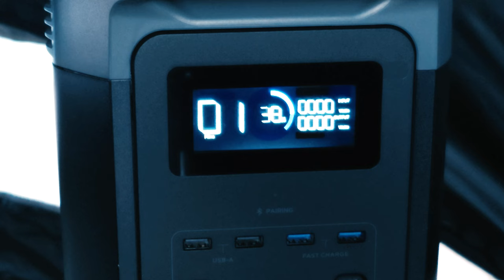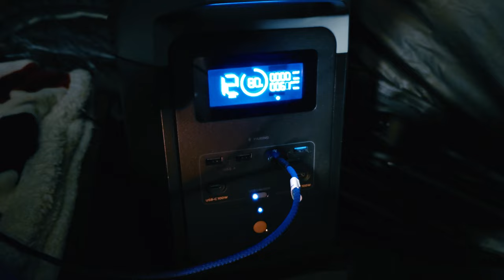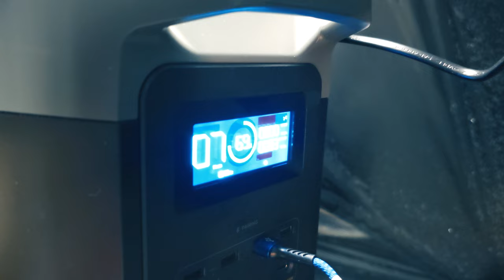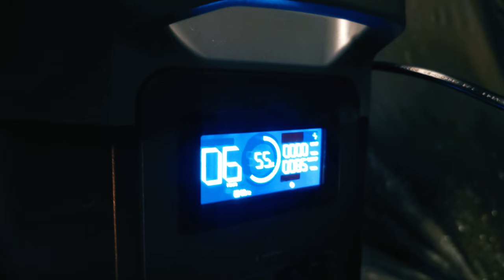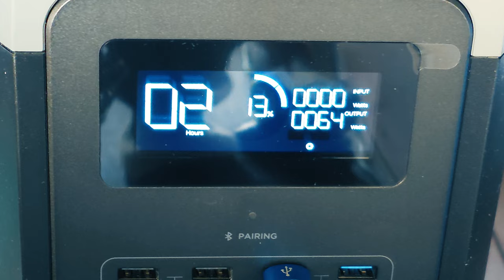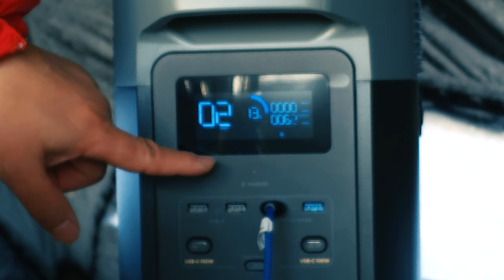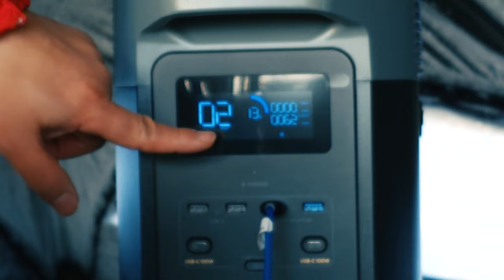[혹한기캠핑] 영하 15도에 타프를 들고왔습니다 ㅠㅠ🥶🥶🥶ㅣ캠빌 비틀타프ㅣ에코플로우 델타2ㅣ막걸리수육ㅣ자작유동력팬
짠하~🥶
오늘은 영하 15도의 혹한의 추위에 타프로 캠핑을 해봤습니다.
아무래도 플라이 없는 싱글월에 데크사이트라 결로가 더 심했던 것 같아요.
오늘의 영상은 캠빌의 비틀타프와 에코플로우의 델타2 제품을 제공받아 제작되었습니다.
많은 시청 부탁드리겠습니다.🔥🔥🔥

짠! 짠! 짠캠핑~! 🍻